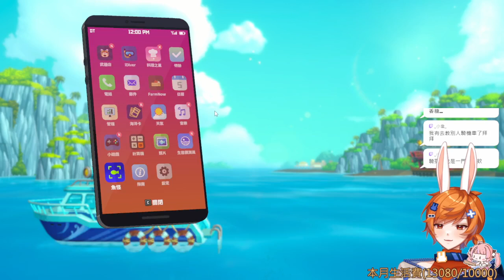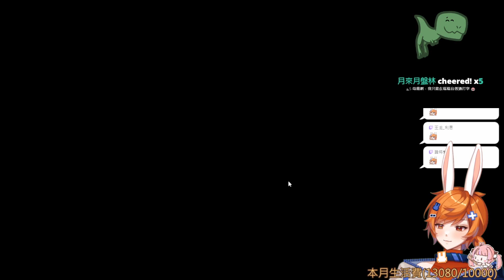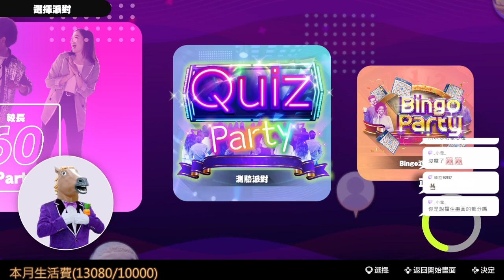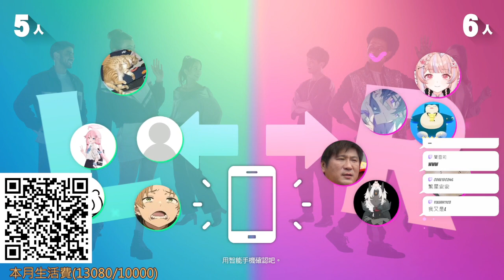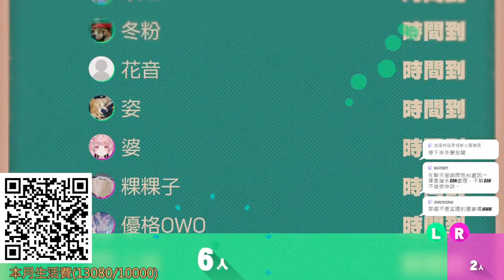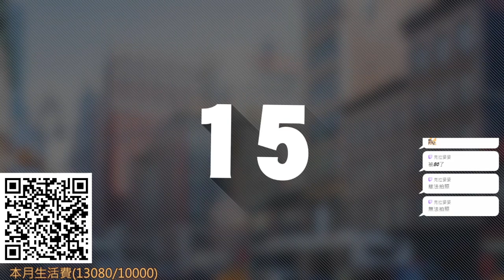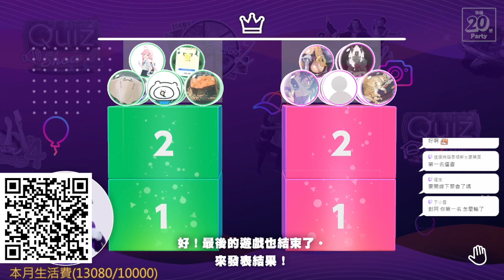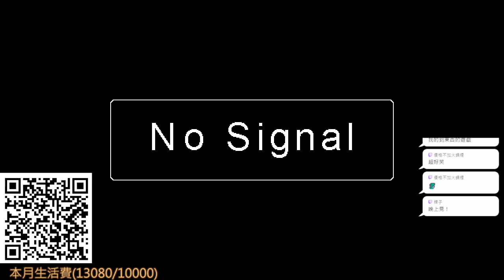【繁星】潛水員戴夫 Dave the Diver 1 2 switch 2023 8 13